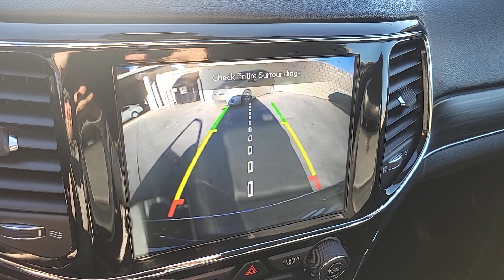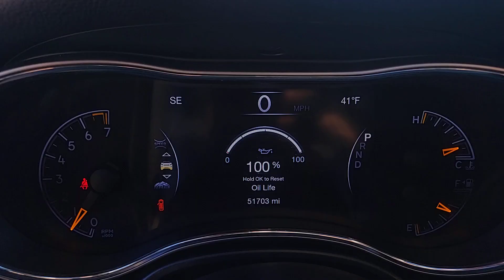2021 Jeep Grand_Cherokee Limited UT Washington City, Santa Clara, Ivins, Hurricane, La Verkin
Pre-Owned 2021 Jeep Grand_Cherokee Limited available at Stephen Wade CDJR located in 1724 S Auto Mall Dr, St George, UT, 84770. Servicing the Washington City, Santa Clara, Ivins, Hurricane, La Verkin area.